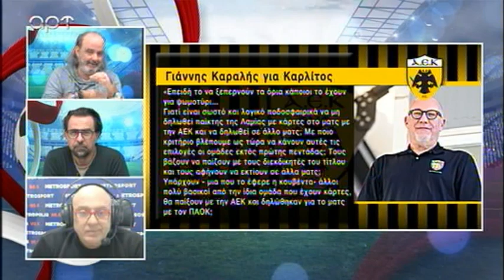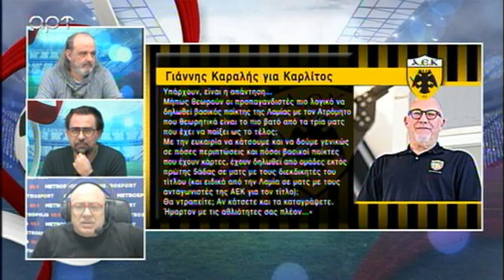Η κούρσα του Τσιλούλη και τα φαντάσματα...- Σπορ Σκορ Ρεκόρ 21/02/24